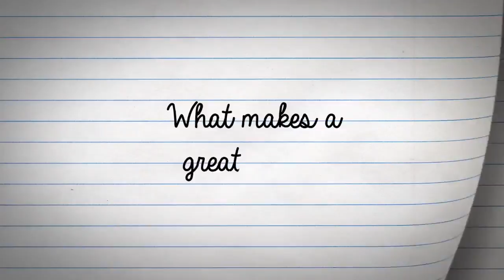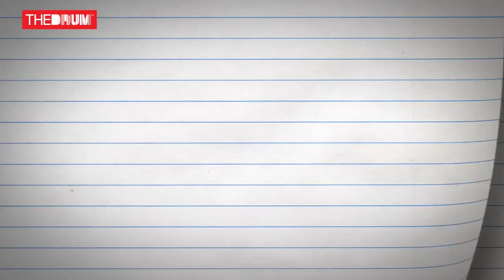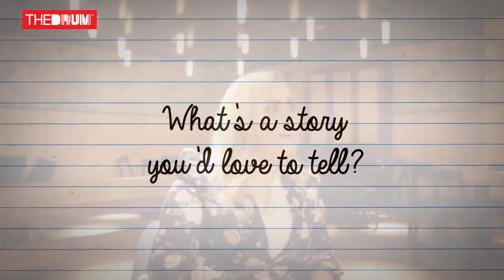Sandy Chronopoulos | What's The Story?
For Toronto documentary filmmaker and television producer
Sandy Chronopoulos, emotion makes a great story – when you can feel the story in your gut.

The director of House of Z, which premiered at the Tribeca Film Festival this year, follows the life and career of designer Zac Posen, pulled back the curtain on one of fashion’s biggest rise and fall (and rise again) stories.

Fashion and lifestyle issues are at the forefront of her career, as Chronopoulos is supervising producer of lifestyle and entertainment programming at Rogers Media. Her 2012 TV documentary, ‘Project Runway Spotlight: Marchesa,’ starring Halle Berry, Eva Longoria, and Anna Wintour, and produced by The Weinstein Company and Rogers Media, was recognized by the New York Festivals for Best Direction.

As a storyteller, Chronopoulos says you need to feel a story to be able to relate to it, and the best documentaries have an exciting narrative style. Relating to the character – whether that’s hate or love – is key to storytelling success.

The best stories she’s ever heard are the documentary films The Summit and Citizenfour. The Summit, because it was told like a thriller and kept her riveted; Citizenfour because of its “palpable” drama, and the way director Laura Poitras made viewers feel like they were in the room with Edward Snowden.

Two stories Chronopoulos would love to tell are those of designers Alexander McQueen and John Galliano for the “glamor and the excess,” though she says she has ideas for non-fashion stories as well.